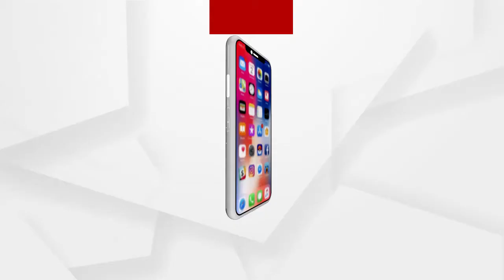ଜଳନ୍ତା କାରରେ ଲାଗିଲା ନିଆଁ..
ବାଟମଙ୍ଗଳା ଛକ ନିକଟରେ ଜଳନ୍ତା କାରରେ ଲାଗିଲା ନିଆଁ. ମହମ୍ମଦ ନାମକ ଜଣେ ବ୍ୟକ୍ତି ନିଜ ପରିବାର ଲୋକଙ୍କୁ ଡାକ୍ତରଖାନା ଯାଉଥିବା ସମୟରେ ନିଁଆ ଲାଗିଯାଇଥିଲା.